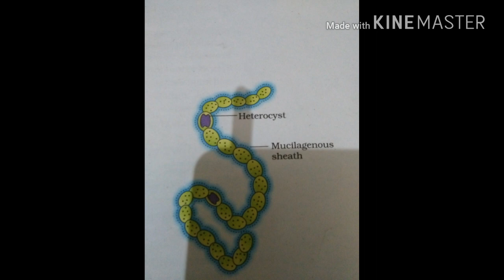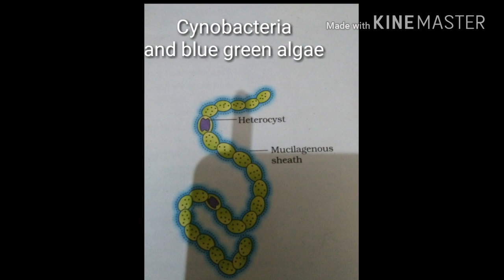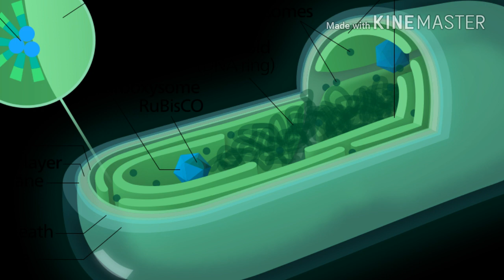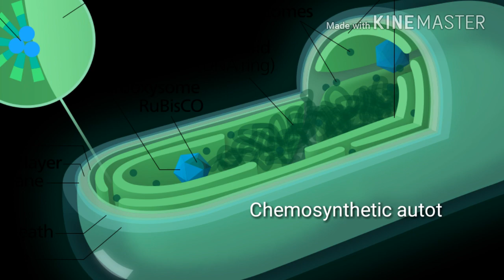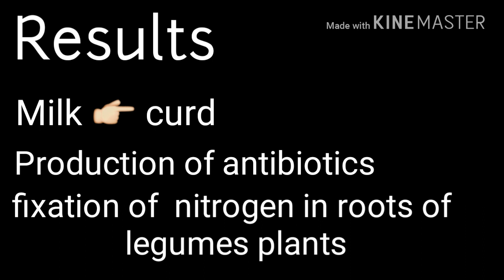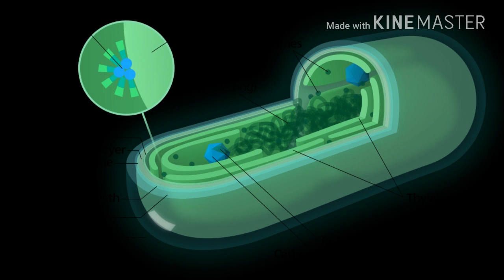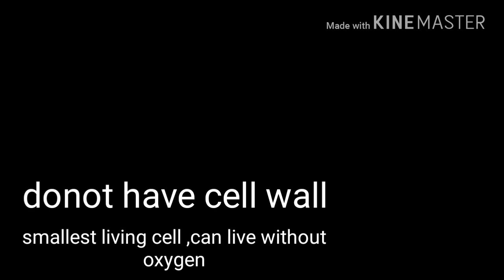eubacteria in hindi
this video contain info about eubacteria like profits and loss by them and reproduction.it is the second part of kingdom monera video